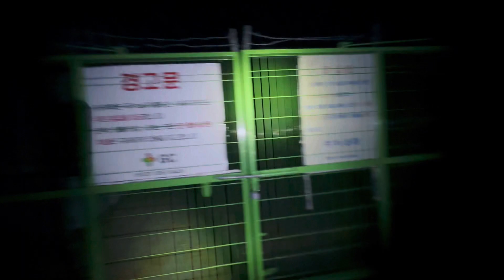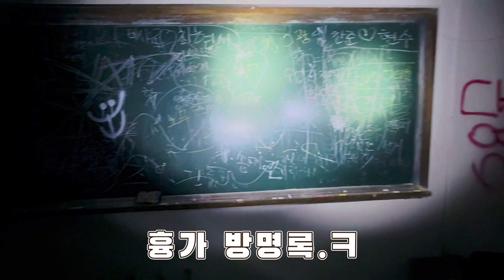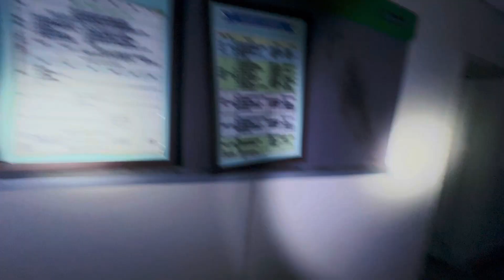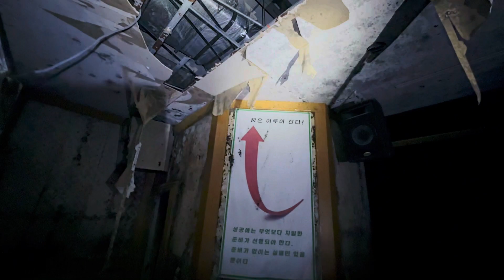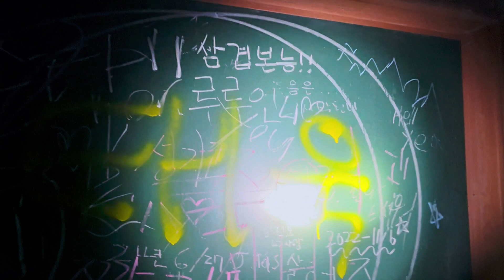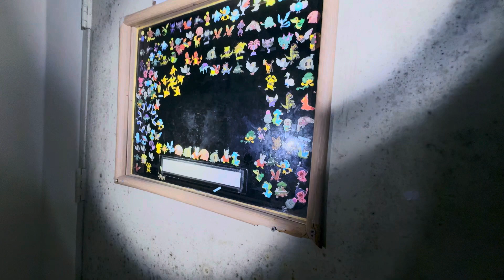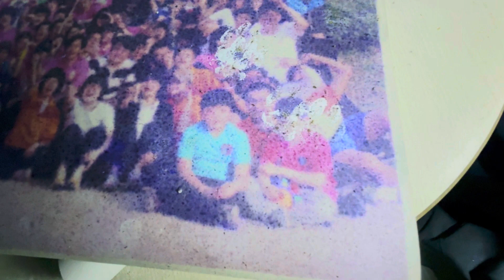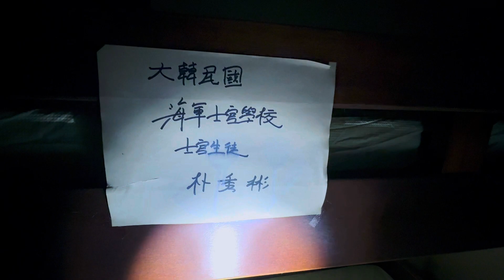[흉가체험] 폐 기숙사 알수없는 소리.. 그것의 정체는..?